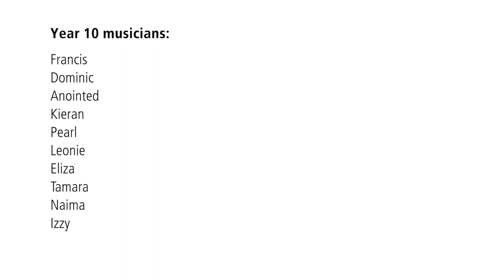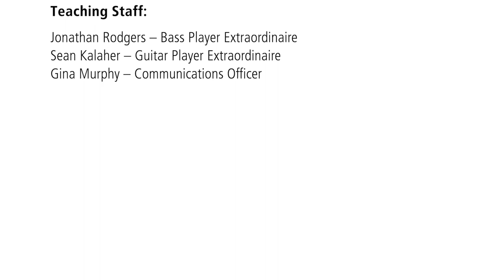WHGS Virtual Summer Concert 2021 - Friday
This series of mini events accumulates in a virtual Summer Concert, featuring the All-Stars Cuban Band, Senior Steel Band, Primary and Secondary Singers, Percussion Group and Soloists.